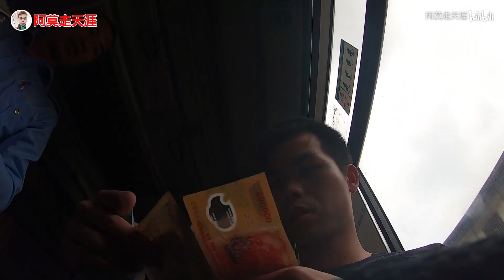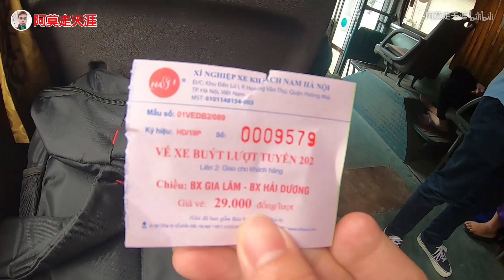越南长途公交，50公里，2万9千越南盾，折合人民币9块不到！